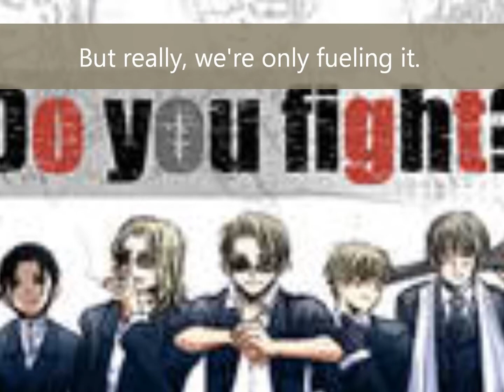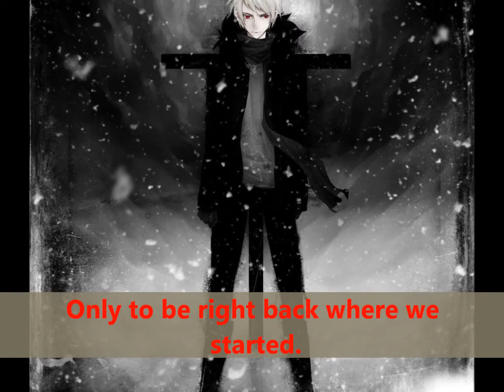Requim of a Dream - Hetalia